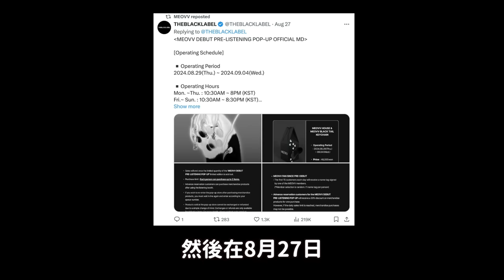FIFTY FIFTY新曲《Starry Night》韓網反應/最強顏值？前YG王牌製作人新女團亮相/公開使用情侶小物的一線愛豆和一線演員｜DenQ